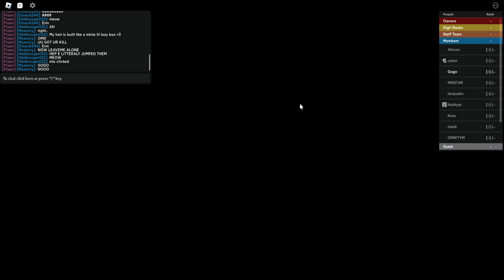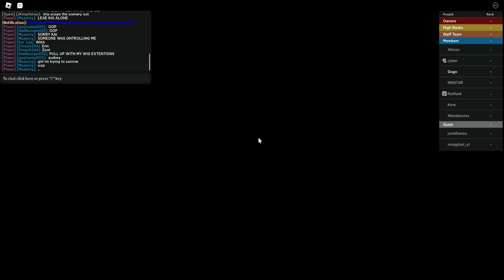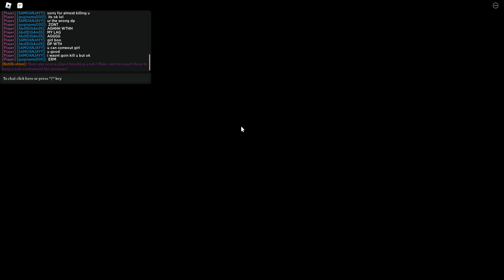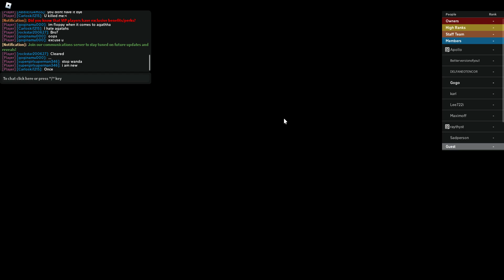🔥 Farming Coins! CHAOTIC** 🔥|| New Journey- Roblox 🤣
heyy! In this video I will be farming coins. I started of with 962,836 coins, and by the end of the video had 973,998 coins. So technically after about 45 minutes of farming and stuff, I gained 11,162 coins. 🥰